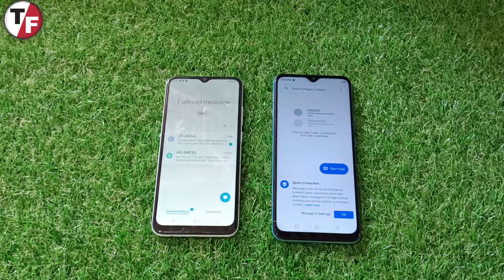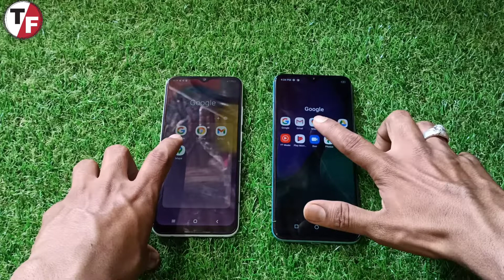Samsung Vs Infinex || Speed Test & comparison 🔥🔥🔥